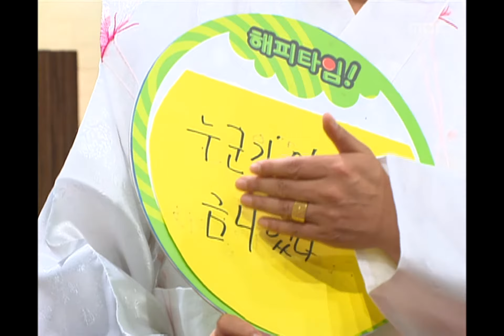Happy Time, Hidden NG in history #04, 역사속 숨은 NG 찾기 20091004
방송시간 Sun 오전 08:10~

[역사속 숨은 NG 찾기]
드라마 대장금, 주몽, 태왕사신기 등
역사속 숨은 NG 찾기 문제화면, 드라마 선덕여왕 중